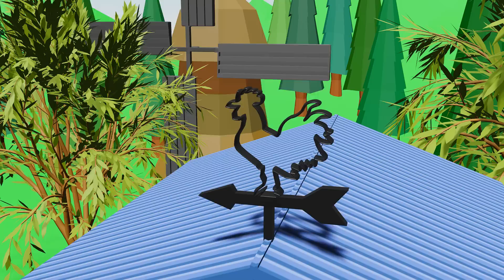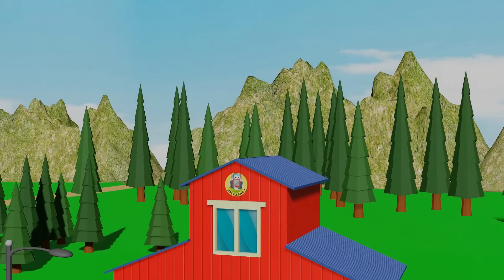Tractor without fuel and Small Tank Truck for Diesel Carriage - Tractors for the youngest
VIDEO FOR KIDS! Tractor without fuel and Small Tank Truck for Diesel Carriage - Tractors for the youngest @Bazylland